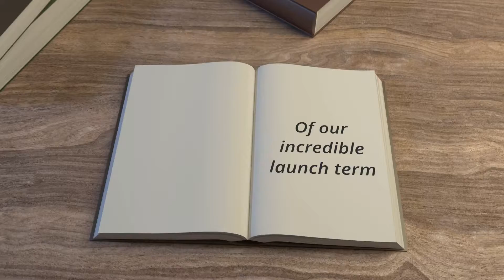RT TV Ep 8